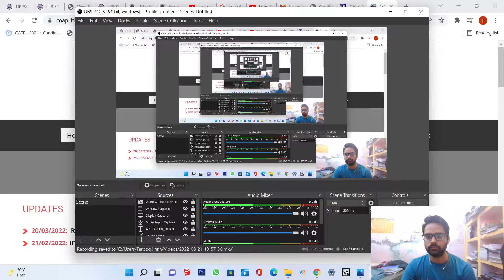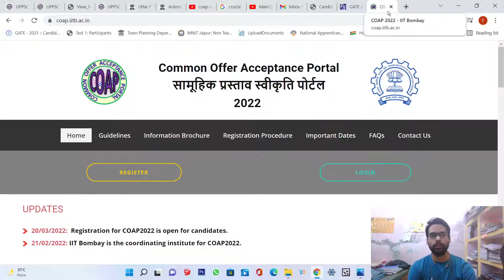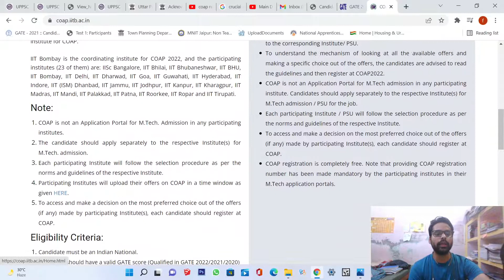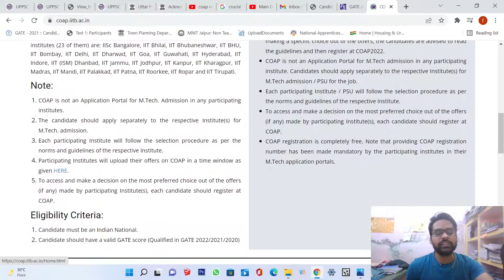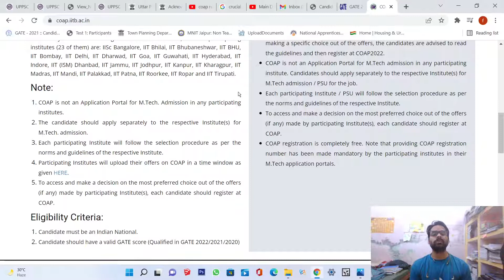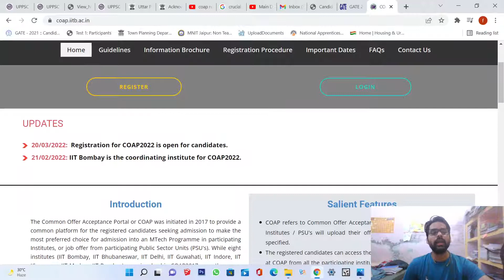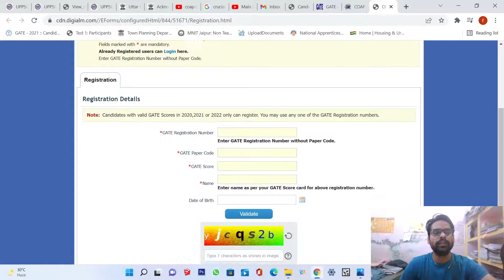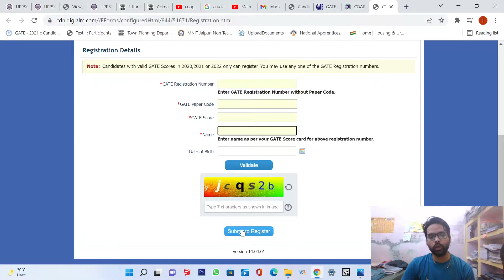GATE ARCHITECTURE 2022 COAP COUNSELLING STARTS NOW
COAP REGISTRATION STARTS NOW FOR GATE ARCHITECTURE 2022 IITB AR FAROOQ KHAN HOW TO REGISTER FOR COAP. HOW TO GET COUNSELLING DONE IN GATE ARCHITECTURE TOPPER COAP IS EASY